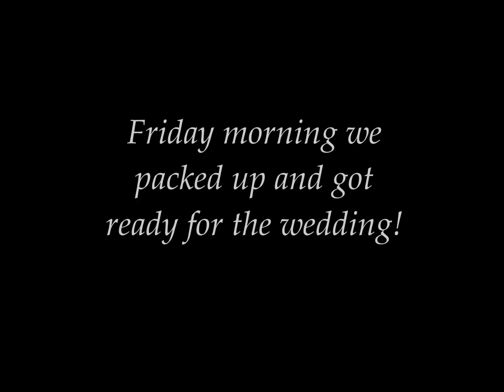Last Days of Camping!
We went downstate to save gas while Nathan worked his last work week in the army. We camped and experienced hot weather,cold weather,rain and sun. It was a fun trip and at the end of the week we attended a family member's wedding.